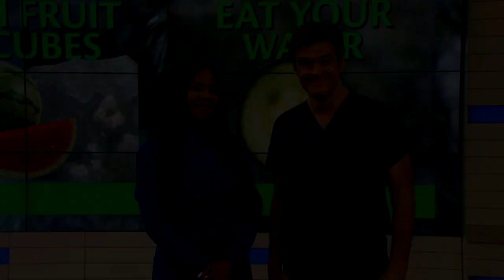Dr. Oz Show - Ashanti